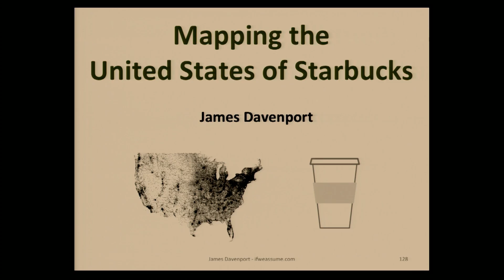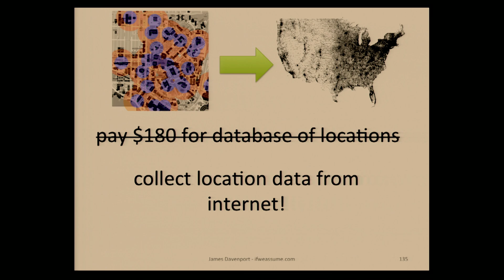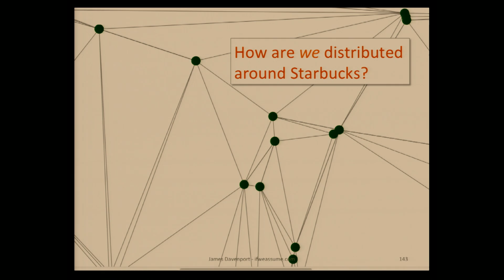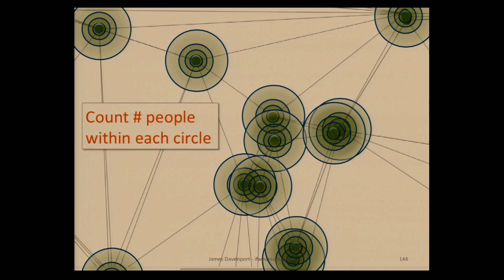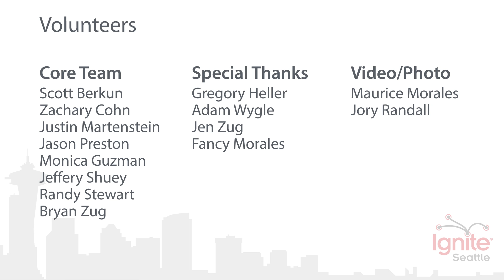Mapping the United States of Starbucks - James Davenport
We've all heard it: there's a Starbucks on every corner, especially in Seattle! Recently James Davenport studied the distribution of Starbucks locations throughout the United States. Using math and visualization, and matching the Starbucks data to the US 2010 Census, he found some interesting results about Starbucks, and our society's relationship to the caffeinated giant.

James Davenport is a PhD candidate in Astronomy at the University of Washington. I also previously studied Astronomy at SDSU.